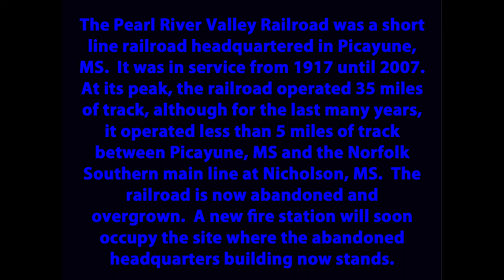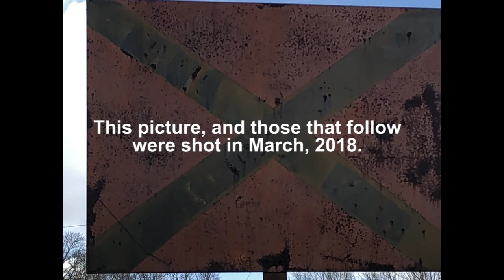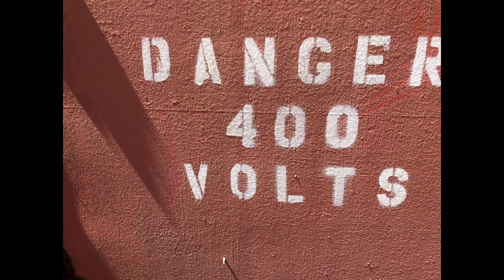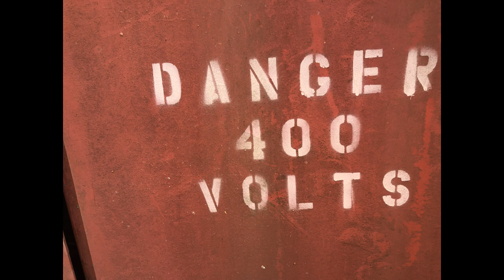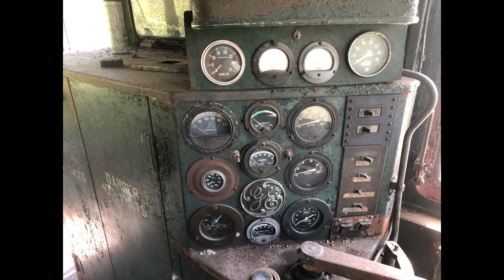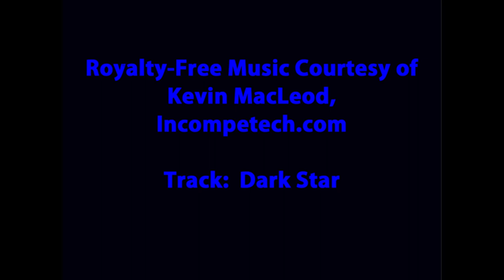Pearl River Valley Railroad - Long Version Video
The Pearl River Valley Railroad was a short line railroad headquartered in Picayune, MS.  It was in service from 1917 until 2017.  At its peak, the railroad operated 35 miles of track, although for the last many years, it operated less than 5 miles of track between Picayune, MS and the Norfolk Southern main line at Nicholson, MS.  The railroad is now abandoned and overgrown.  A new fire station will soon occupy the site where the abandoned headquarters building now stands.